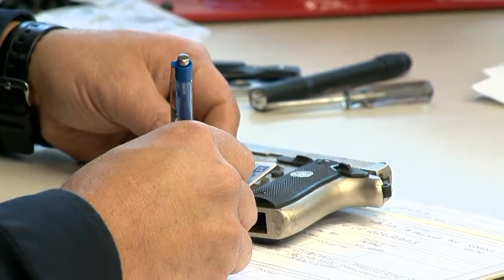New long gun laws take effect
(WTNH) -- News 8's Bryan Spyros explains about a new law affecting purchases of long guns that is now in effect.